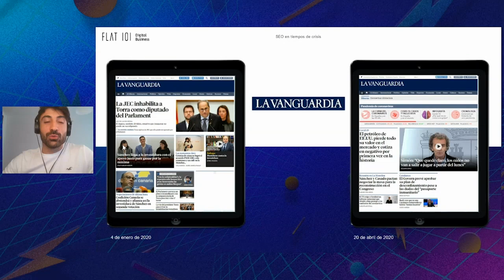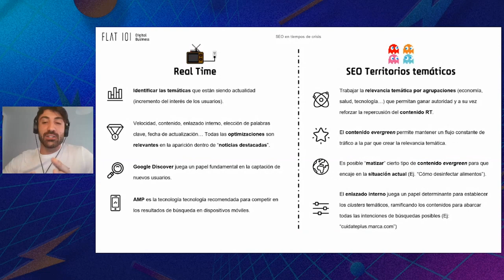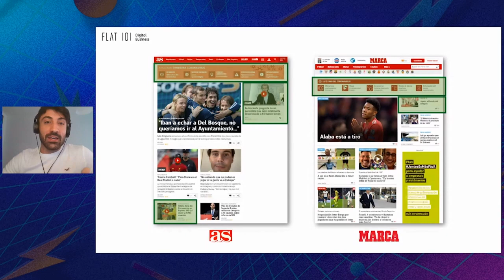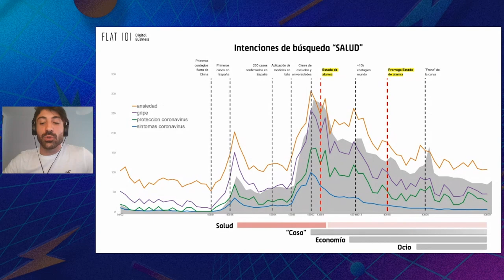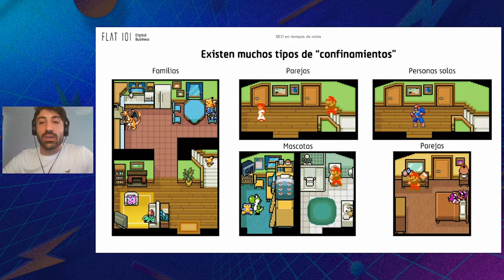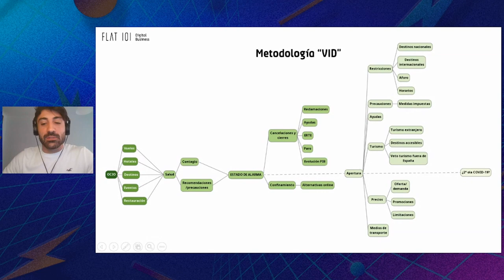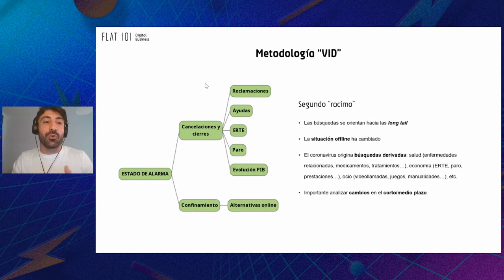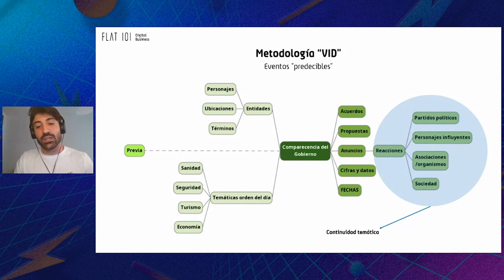SEO en tiempos de crisis: cómo sacar partido a la actualidad - FLAT 101 | Digital Sessions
Max Sánchez, SEO Senior en Flat 101, nos habla sobre la detección de oportunidades de posicionamiento aprovechando los términos de actualidad. Análisis de cómo evolucionan las intenciones de búsqueda respecto a los grandes acontecimientos offline.

Estos son los puntos principales que se tratan:
👉🏻 Situación actual de acaparación de la actualidad por el covid (medios comunicación).
👉🏻 Evolución de la curva de interés (volumen de búsqueda, trends...).
👉🏻 Descripción del concepto "intención de búsqueda evolutiva" (+ ejemplos).
👉🏻 Descripción del concepto "racimos temáticos" (+ ejemplos).
👉🏻 Best practices y estrategia calendarizada temporal.
👉🏻 Datos de estrategias llevadas a cabo.